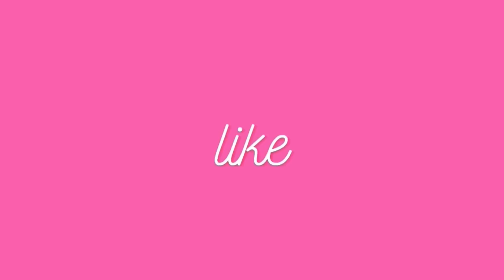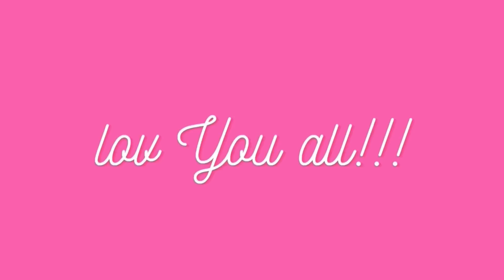Sad ~ Cute Tiktok Compilation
💕cute tiktok 💕